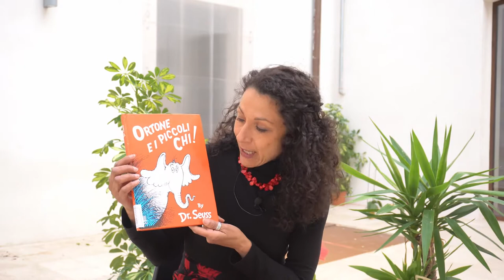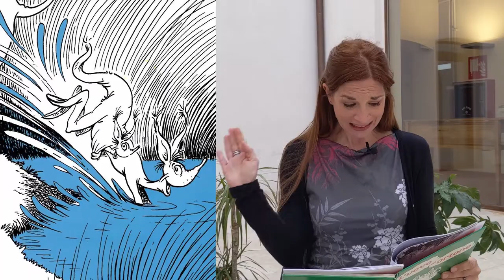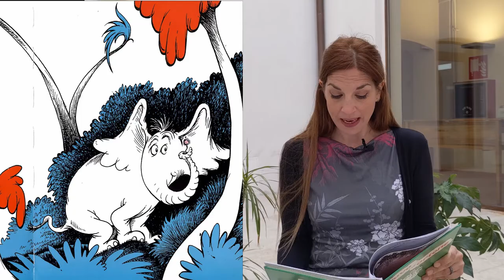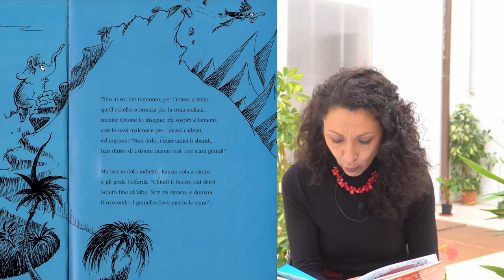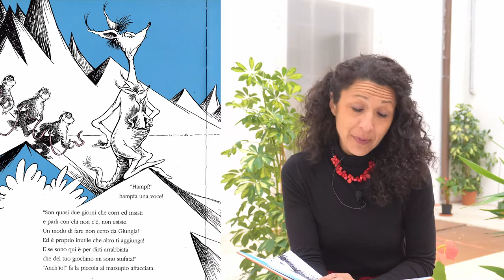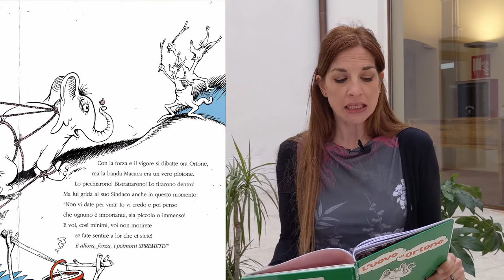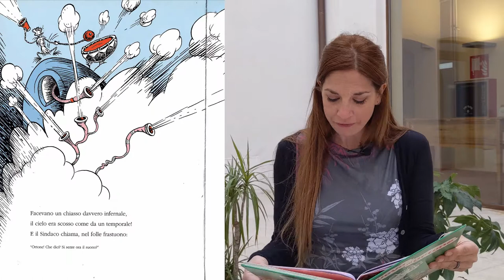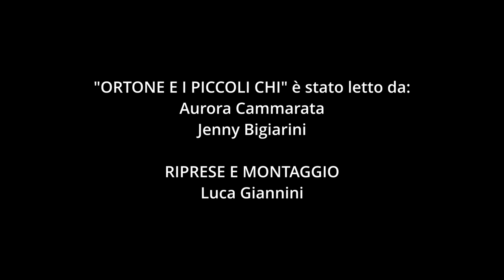Le Bibliostorie.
Terzo appuntamento con le bibliostorie della Biblioteca Chelliana.
Leggiamo "Ortone e i piccoli chi" del Dr. Seuss.